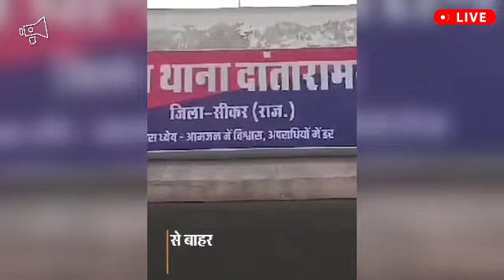पानी की व्यवस्था कर रहे थे सीकर राजस्थान